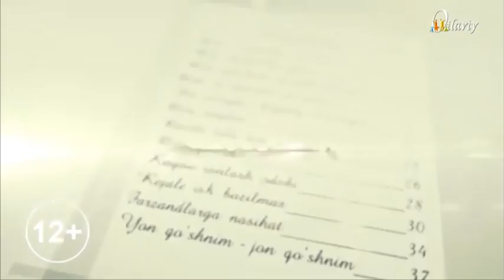Oila mundarijasi | Ўғлим ва келиним 6 ой олдин уйдан чиқиб бедарак йўқолди (Давоми) [17.12.2020]